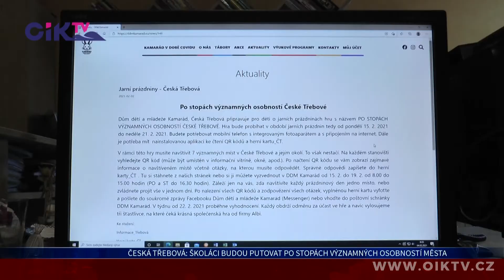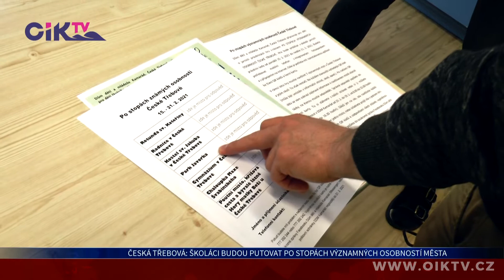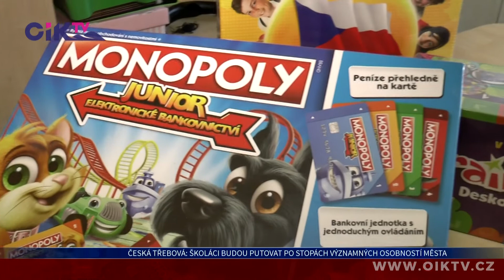Česká Třebová: Školáci budou putovat po stopách významných osobností města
Filmový festival, který dlouhá léta pořádal Dům dětí a mládeže Kamarád ve spolupráci s Kulturním centrem Česká Třebová, letos nebude. To však neznamená, že si školáci o jarních prázdninách nebudou moct užít nějaké to dobrodružství. Spočívat bude v pohybu v přírodě, získávání nových poznatků a soutěžení.